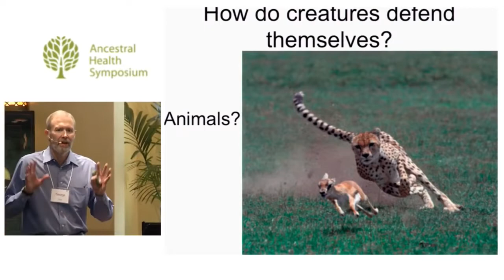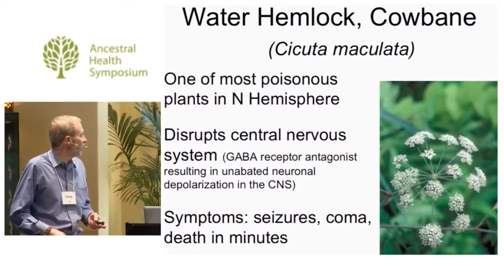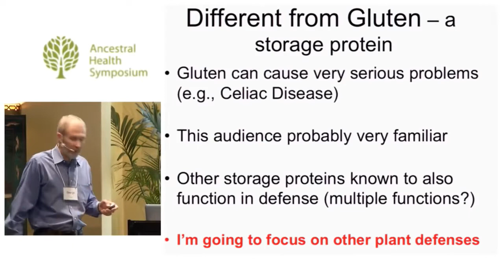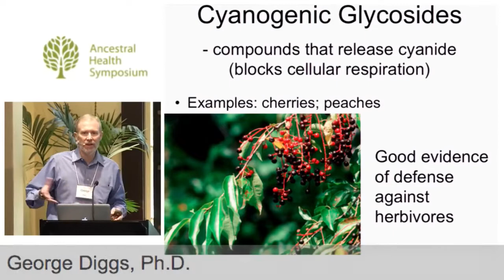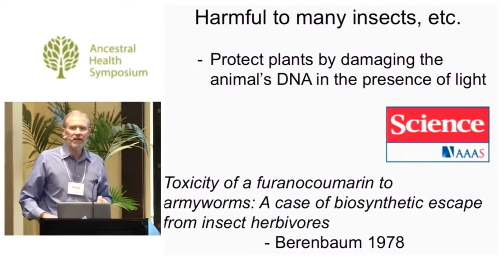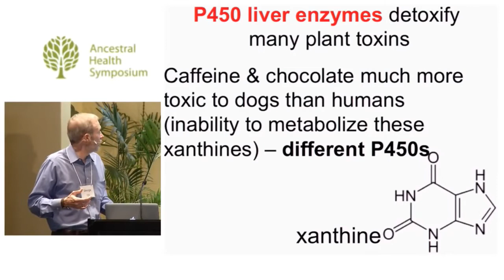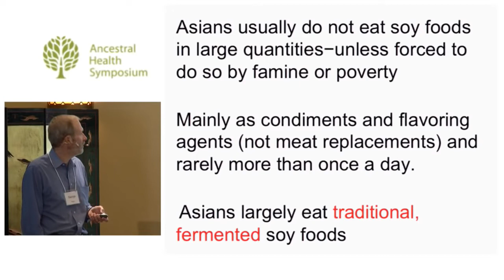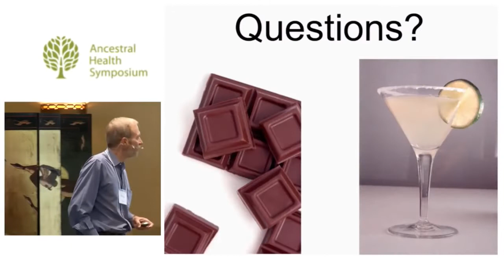Aizen Power Review - What is Aizen Power Male Enhancement? | Real Benefits